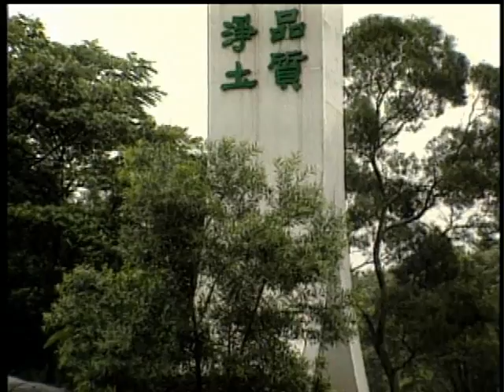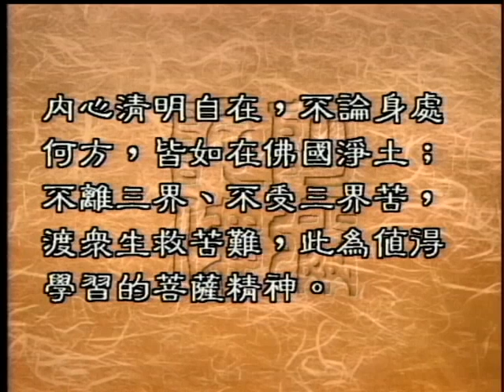何謂三界火宅？如何跳脫（聖嚴法師-大法鼓0655）DVD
「法華經」裡面將娑婆世界比喻為三界火宅。眾生，就好像居住在燃燒苦惱跟不安的火宅中而不自知，人們究竟該如何做，才能夠從苦惱跟不安的火宅中跳脫出來呢？